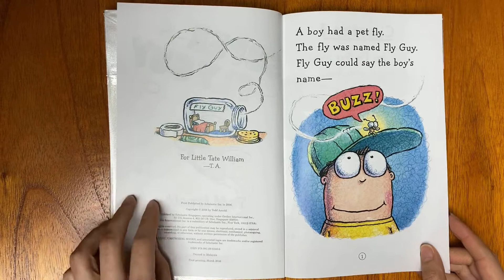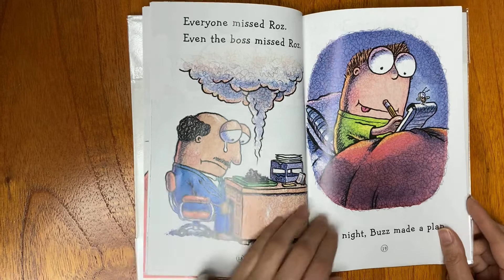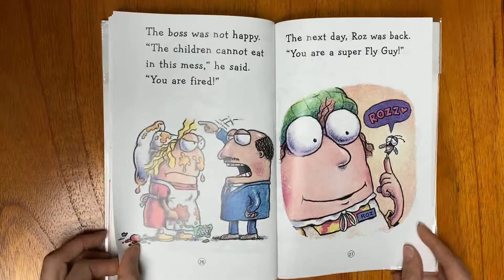SUPER FLY GUY